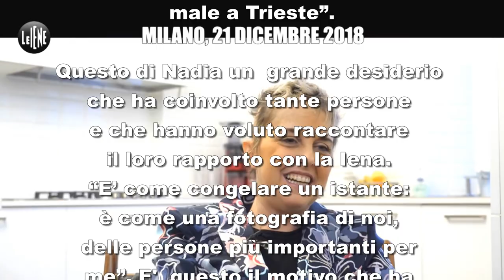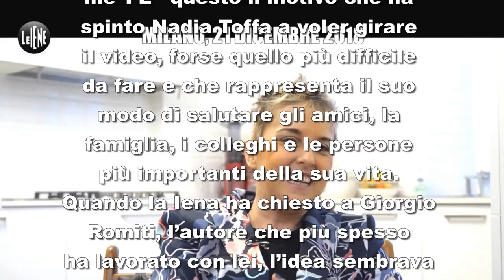NADIA TOFFA ULTIMO VIDEO PER SALUTARE TUTTI - LE IENE SHOW